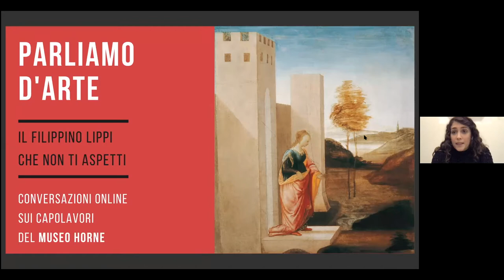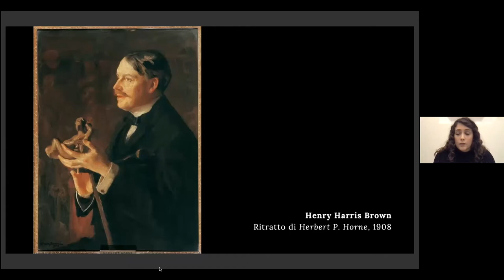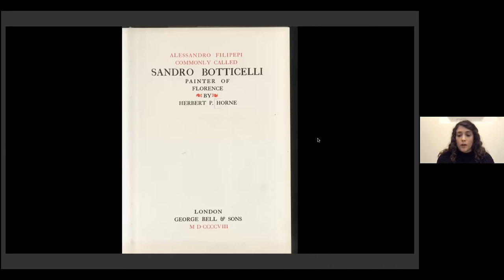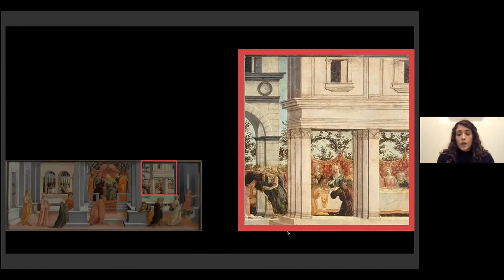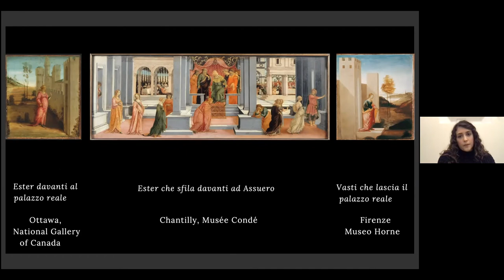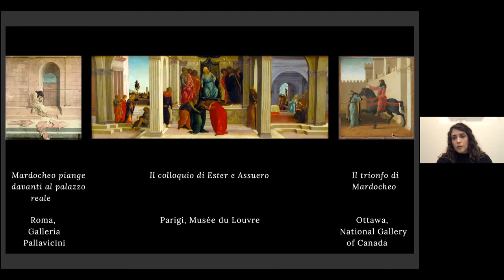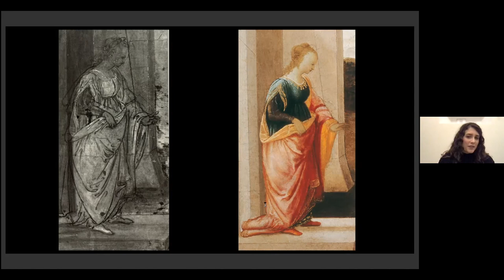Parliamo d'arte - Il Filippino Lippi che non ti aspetti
Il Museo Horne nei mesi di novembre e dicembre 2020 ha organizzato un calendario di conversazioni online per esplorare i suoi capolavori. Questo per mantenere viva la relazione con l'arte e con le persone, nonostante la chiusura forzata del Museo.

Parliamo d'arte, è rivolto a tutti gli amanti dell'arte e della storia, ma anche a chi desideri conoscere il patrimonio culturale che è memoria del nostro passato.

In questo secondo appuntamento il tema è il "Santo Stefano" di Giotto, l'opera simbolo della collezione Horne.

A condurre, Emma Matteuzzi.